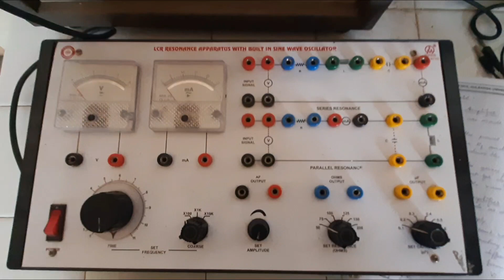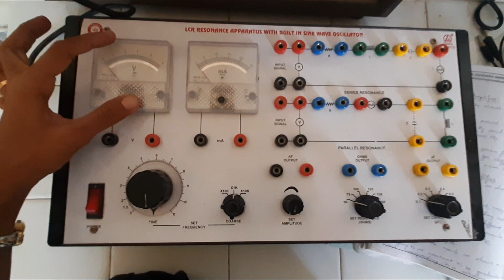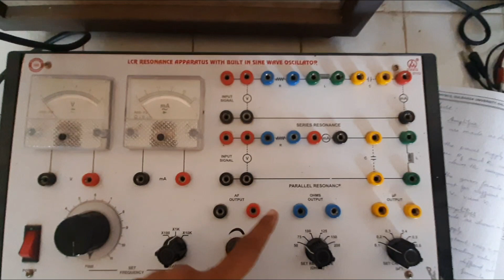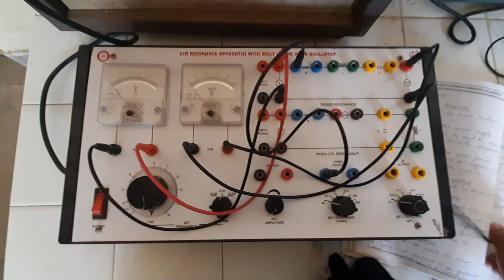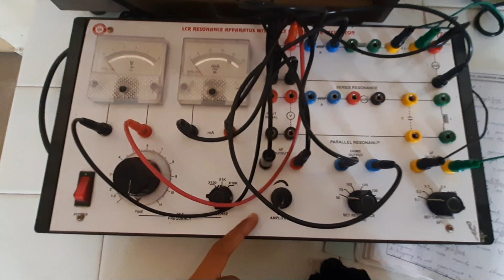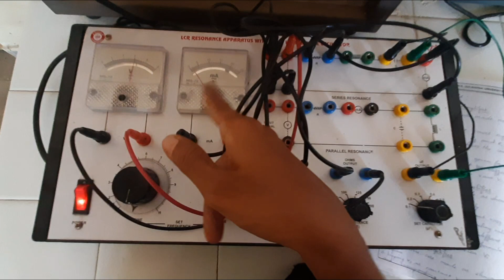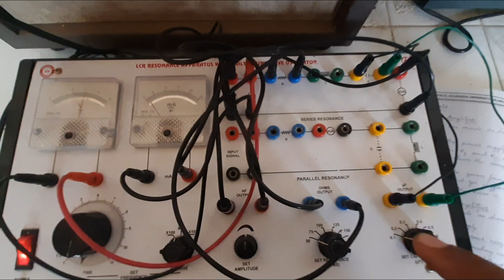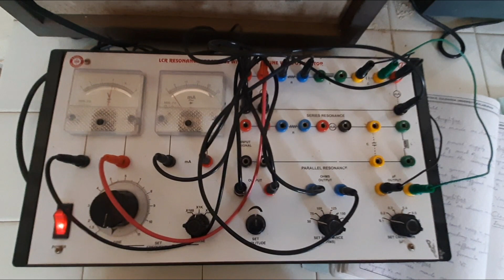LCR Series and Parallel resonance Experiment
Hii Everyone  I am Dr. Shivaleela Basavaraj, Physics Lecturer

Uncover the laws of the universe with physics experiments. Explore motion, energy, and the fundamental forces of nature.

Physics experiments will make you understand the working principle of many common devices through their applications in different experiments with particular aims.

The purpose of performing physics experiments in the laboratory is not only to reinforce the material you learn in physics lecture, but also to enhance your practical skills.